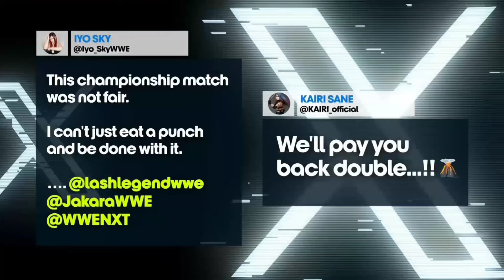Jakara Jackson & Lash Legend Segment: NXT October 15 2024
WWE NXT October 15 2024